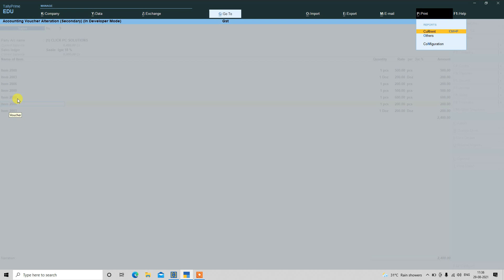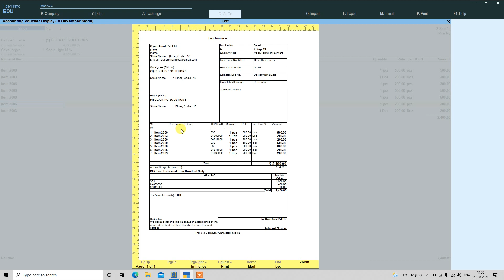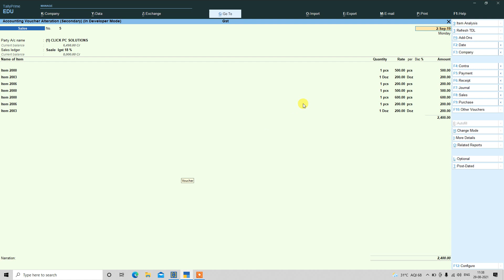Tally TDL | Merge Duplicate Item In invoice | Free TDL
Merge  Duplicate Item In invoice